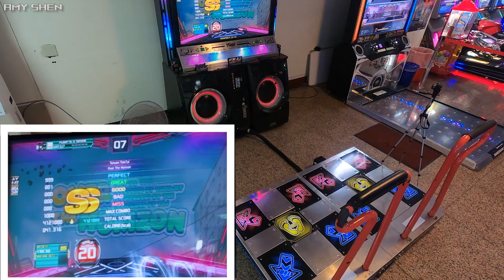Amy Shen - [Pump It Up XX] Over The Horizon - S20 - PIU - Youtube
[Pump It Up XX] Over The Horizon - S20 - PIU